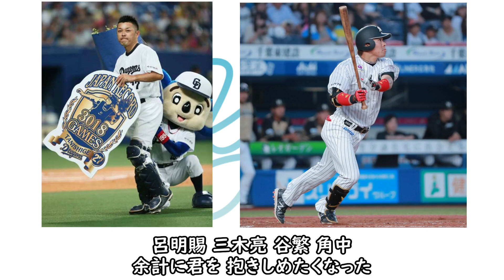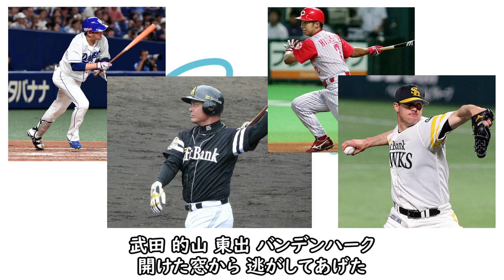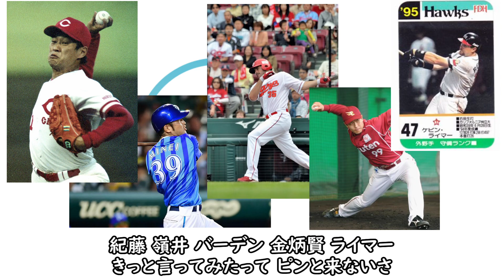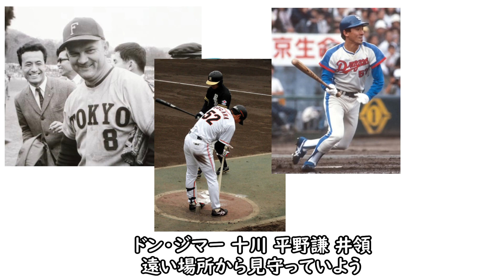【日向坂46】｢キュン｣を野球選手名で歌ってみた【Full】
二番煎じではございますが、Fullで作成しましたのでご勘弁を。

原曲:日向坂46 キュン

音源をお借りしました。